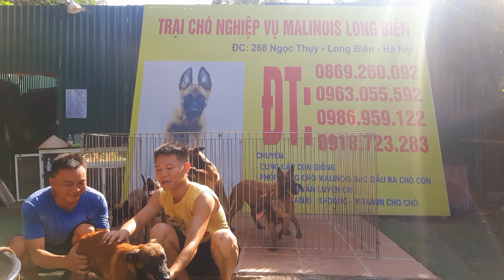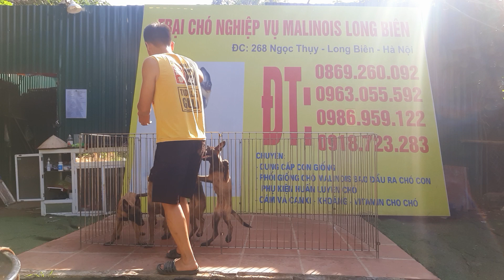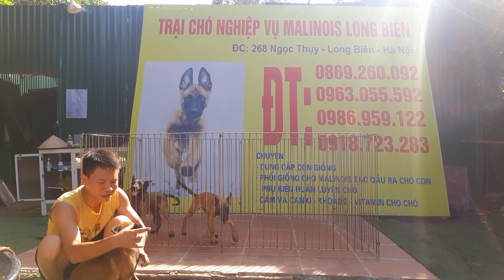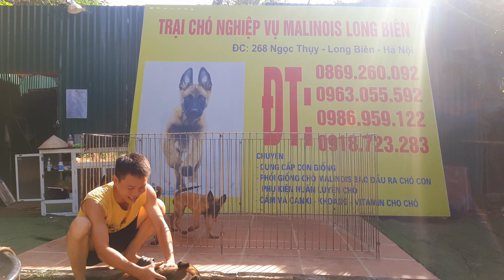Chó Becgie Bỉ thần kinh siêu hăng. Phả siêu khủng Bố Cr7 nhập pháp ông nội vô địch Thế giới 10 năm.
🥇CÁC BẠN NHỚ BẤM NÚT ĐĂNG KÝ (SUBSCRIBE) VÀ BẤM CHUÔNG 🔔 ĐỂ XEM VIDEO MỚI NHẤT CỦA TRẠI CHÓ NGHIỆP VỤ MALINOIS LONG BIÊN NHÉ ... CẢM ƠN TẤT CẢ MỌI NGƯỜI ✌ - Để sở hữu 1 con giống tốt quý khách hàng có thể liên hệ trực tiếp với chúng tôi để được hỗ trợ và tư vấn miễn phí - Hotline
🏡 Địa chỉ trại nuôi sinh sản: 268 Ngọc Thụy - Long Biên -Hà Nội
- TRẠI CHÓ NGHIỆP VỤ MALINOIS LONG BIÊN - Chuyên cung cấp con giống malinois (Becgie bỉ) thuần chủng, chất lượng hàng đầu Việt Nam.
-Chó con đều đã được tẩy giun và tiêm phòng đủ 2 mũi vaccin phòng bệnh của Mỹ
-Khách hàng khi mua chó đều được:
            ✔️BẢO HÀNH sức khỏe 1 đổi 1 trong nửa tháng với tất cả bệnh gây chết ở chó con
            ✔️BẢO HÀNH thuần chủng trọn đời
            ✔️ BẢO HÀNH mọi tật lỗi bẩm sinh
-Khách hàng ở xa áp dụng chế độ Ship toàn quốc, khách hàng nhận chó thanh toán tiền sau!
2. 5+ Lợi ích của việc nuôi chó Becgie Bỉ Malinois không phải ai cũng biết
3. Bảng giá chó Becgie bỉ theo màu 🥇CÁC BẠN NHỚ BẤM NÚT ĐĂNG KÝ (SUBSCRIBE) VÀ BẤM CHUÔNG 🔔 ĐỂ XEM VIDEO MỚI NHẤT CỦA TRẠI CHÓ NGHIỆP VỤ MALINOIS LONG BIÊN NHÉ ... CẢM ƠN TẤT CẢ MỌI NGƯỜI ✌ - Để sở hữu 1 con giống tốt quý khách hàng có thể liên hệ trực tiếp với chúng tôi để được hỗ trợ và tư vấn miễn phí - Hotline